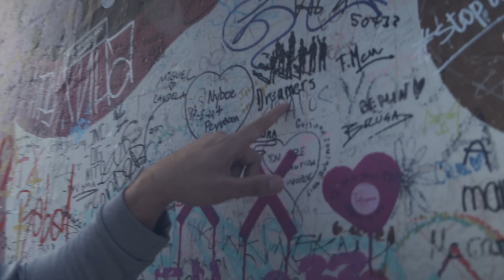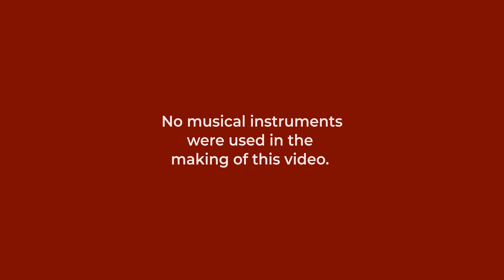Ep5 Berlin - Docu-Vlog - Nouman Ali Khan - Europe Tour 2022